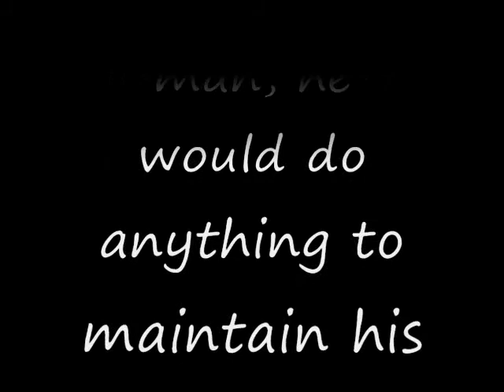Myth of Sisyphus Counter Strike Style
A video project i made using CSS hope you enjoy.